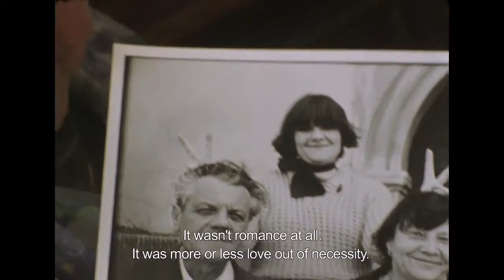New life TRAILER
Documentary Mondays
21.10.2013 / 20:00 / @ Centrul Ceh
New Life, by Adam Oľha